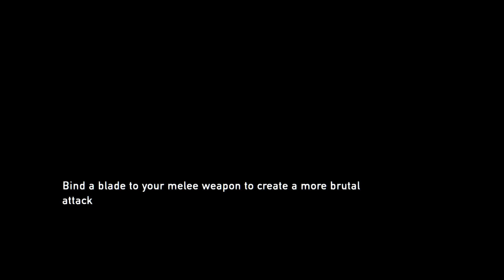Last Of Us Pt.3